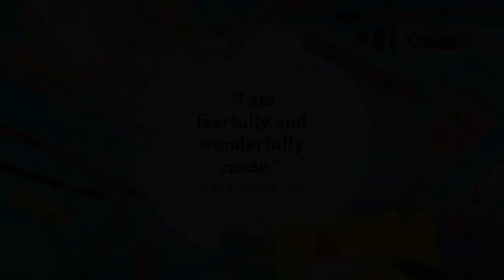August 21 - Preschool (Birth - SK) - I am wonderfully made in God’s image.